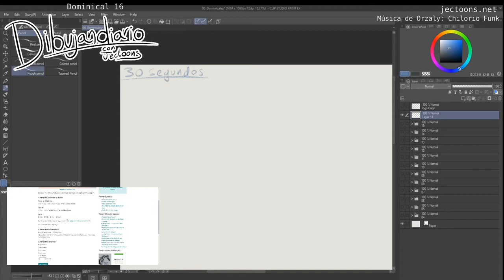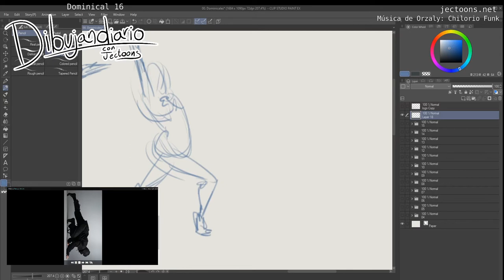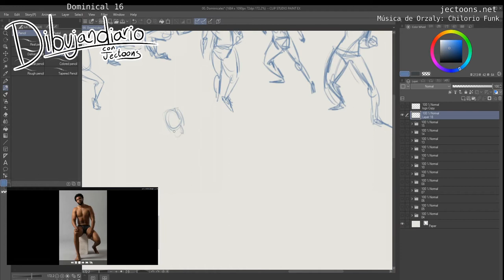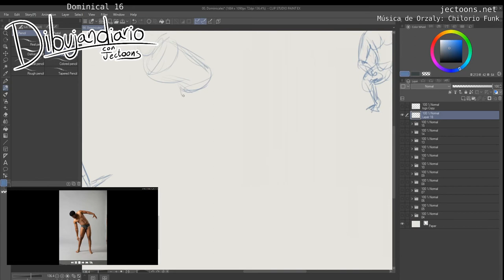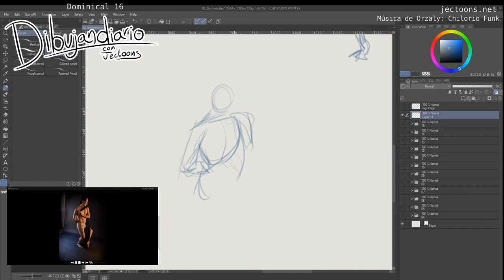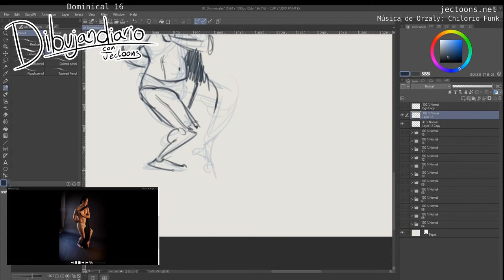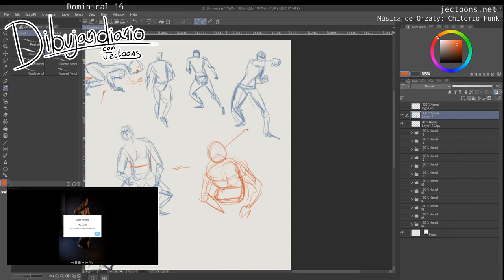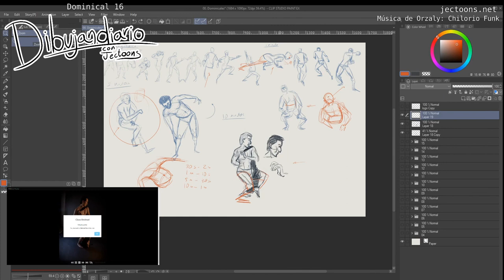Dibujandiario // Dominical 16